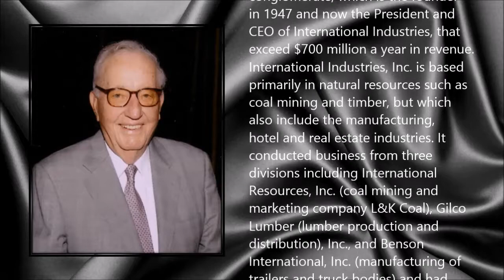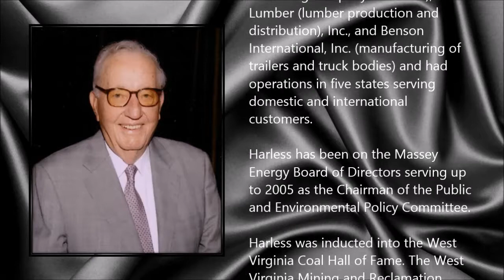James H. Harless ● A Simple Tribute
James H. Harless (14 October 1919 - 1 January 2014)